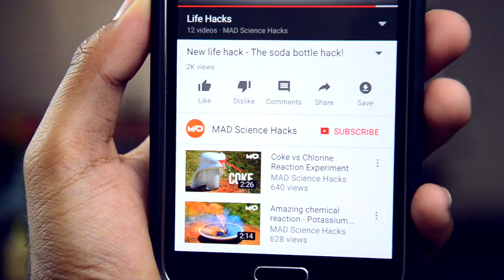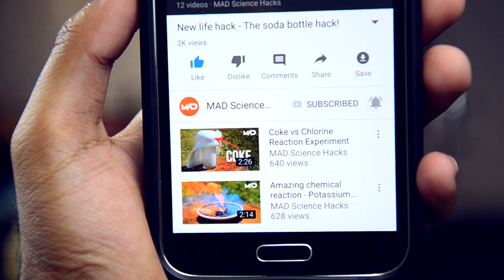6 Simple Life Hacks for Drill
Simple drill life hacks

Mad Science Hacks | Life hacks & how to projects